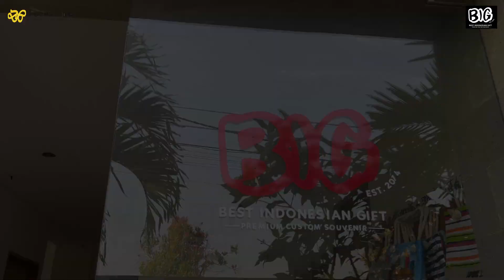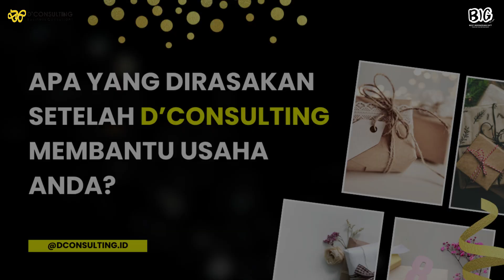TESTIMONI dari Best Indonesian Gift Bu Frida - Bali | D'Consulting Business Consultant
Testiimoni kali ini diberikan oleh bu Frida pemiliki dari Best Indonesian Gift, yakni perusahaan yang bergerak di bidang distributor souvenir marchendise. Lokasinya berada di Badung, Bali. Dimana perusahaan tersebut menggunakan jasa D'Consulting khususnya pada bagian implementasi sistem.

Apabila anda ingin mengetahui lebih lanjut mengenai services kami, silakan mengunjungi website di link berikut ini